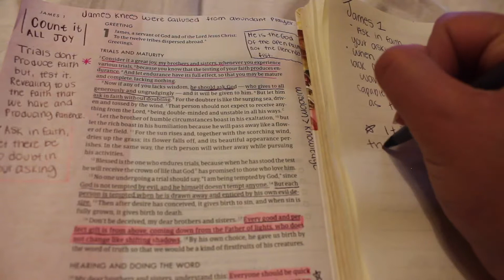Graphic Com 4900 Vlog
Vlog created for Chas Williams Videography course at Clemson University. The assignment was to vlog a day in the life of a college student during the beginning of the Corona Virus.